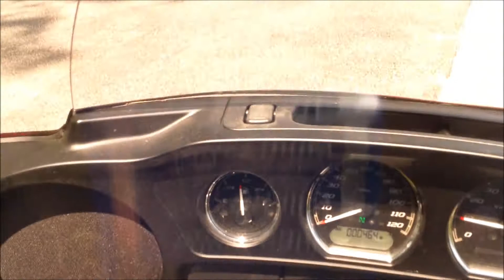Love: Types, Effects, and Wisdom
Pontification alert! In this video, I talk about the different types of love and how romantic love changed for me over time.